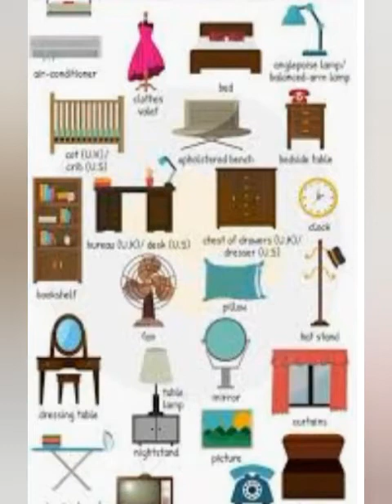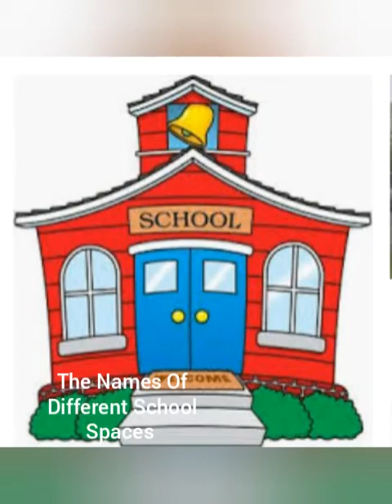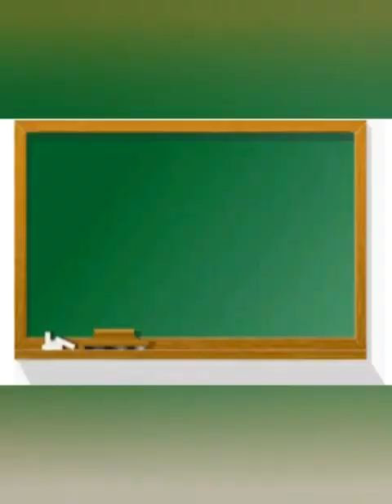General knowledge My Home And School Primary